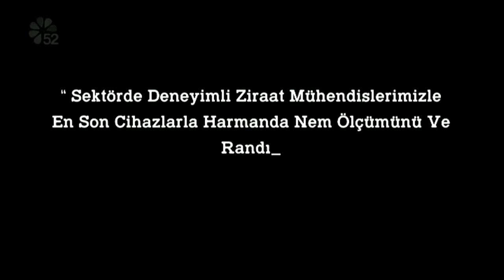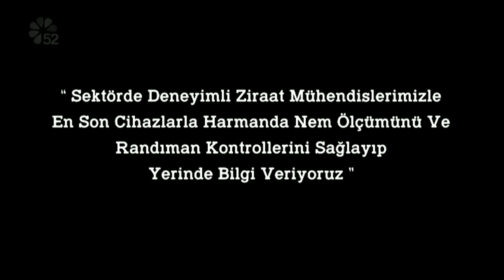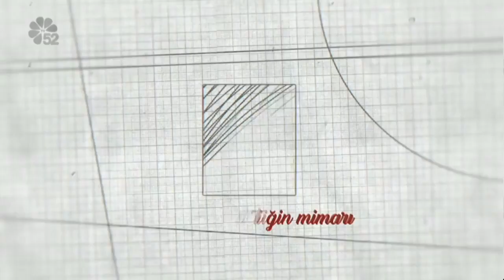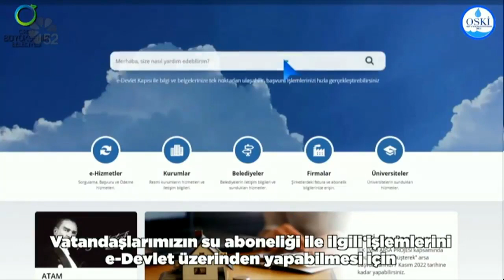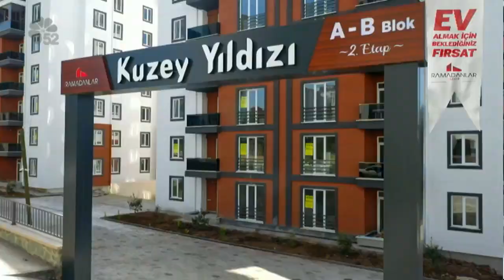26/10/2022 GÜNDEM - İBRAHİM ETEM KİBAR / FATSA BELEDİYE BAŞKANI